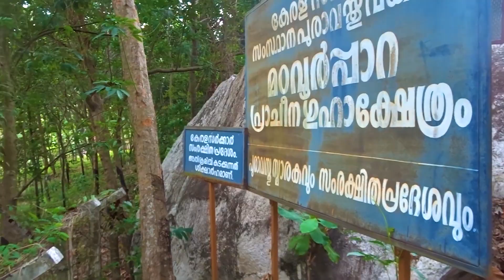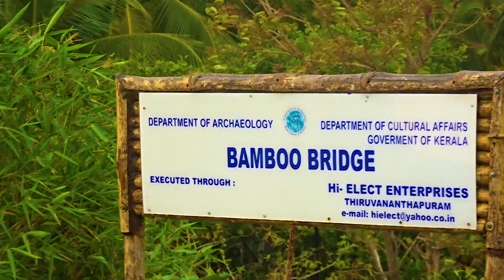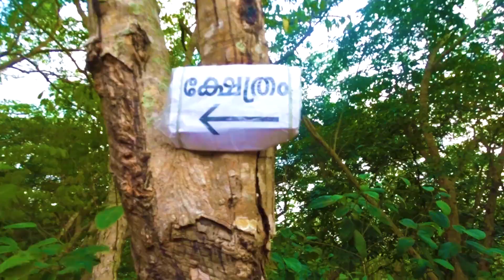MADAVOORPARA BAMBOO BRIDGE | TRIVANDRUM |Sunset Destination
ഇത് നമ്മുടെ സ്വന്തം തിരുവനന്തപുരത്തെ സ്ഥലമാണ് ഒട്ടു മിക്കവാറും ആൾക്കാർക്കും  ഈ സ്ഥലം വലിയ പരിചയം ഇല്ല ഇവിടെ നിന്നാൽ നല്ല കിടിലം വ്യൂ ആണ് കിട്ടുന്നതും ,ശങ്കുമുഖം , ടെക്‌നോപാറക് , നമ്മുടെ സ്വന്തം ഗ്രീൻഫീൽഡ് സ്റ്റേഡിയോം എല്ലാം നന്നായി കാണാൻ ആകും , നിങ്ങൾ ഇതുവരെ പോയിട്ടില്ലെങ്കിൽ തീർച്ചയായും പോയി നോക്കണം

ചെറിയ ഒരു വീഡിയോ ചെയ്തിട്ടുണ്ട് ഇഷ്ട്ടം ആയാൽ YOUTUBE ചാനൽ സബ്സ്ക്രൈബ് ചെയ്തു സപ്പോർട്ട് ചെയ്യുക .

പുതിയ പുതിയ വിഡിയോകൾ ആഴ്ചതോറും ചാനലിൽ അപ്ലോഡ് ചെയ്യുന്നതാണ്

NB: മുടവൂർപ്പാറ എന്നു വിഡിയോയിൽ പയറുന്നതു ഒരു തെറ്റ് പറ്റിയതാണ് മടവൂർപാറ എന്നുള്ളതാണ് യഥാർത്ഥ പേര് .